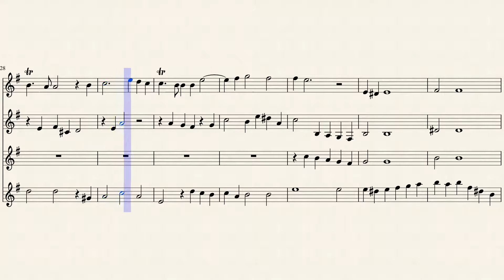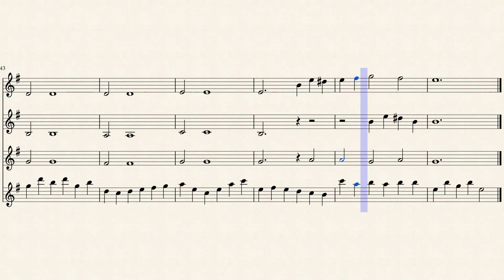GF Handel - Suite In D Minor - Sarabande For Clarinet Quartet